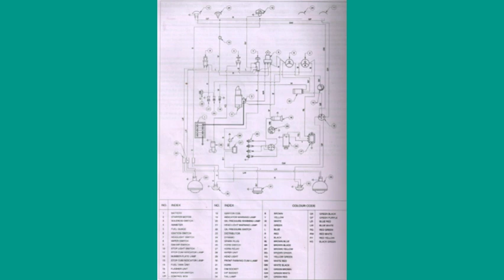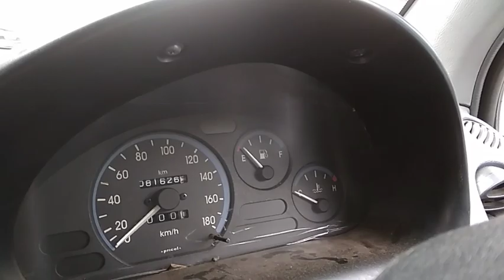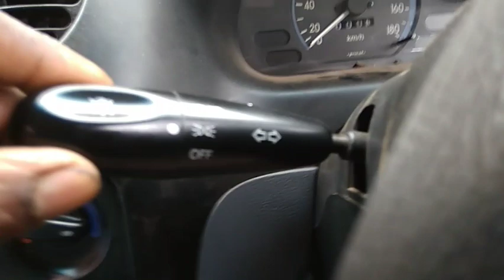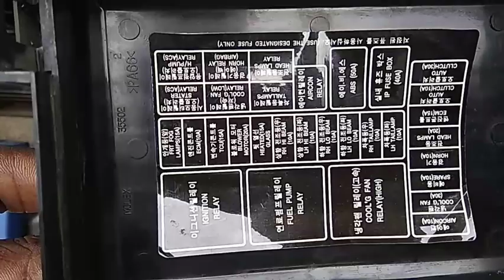auto electrical system (lighting system)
components of lighting system